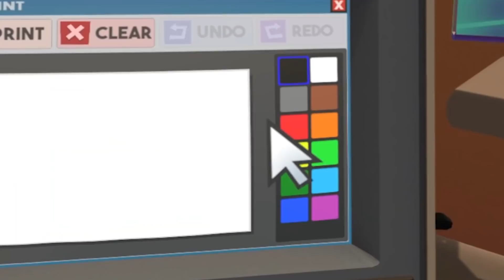ХУДШИЙ РАБОТНИК МЕСЯЦА в VR ► JOB SIMULATOR VR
►►►►► РЕКОМЕНДУЮ ПОСМОТРЕТЬ ►►►►►